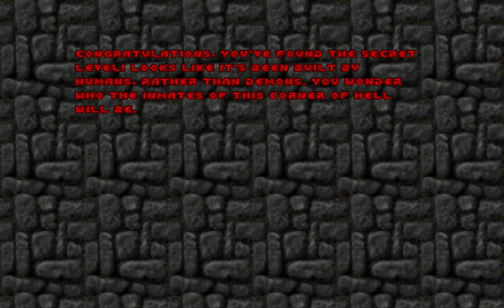Lets Play Doom 2 - Hell on Earth (Ultra-Violence) 13